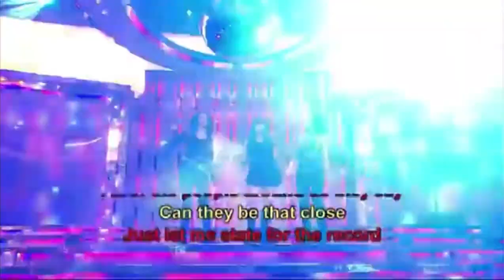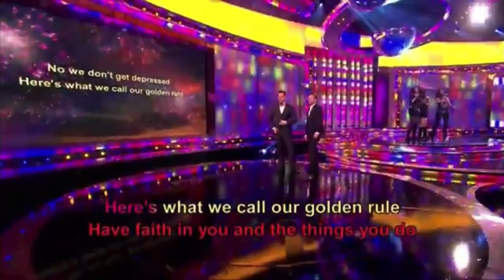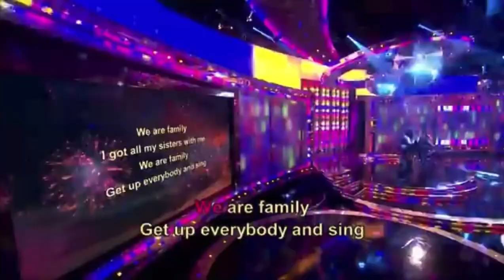Sister Sledge - We Are Family